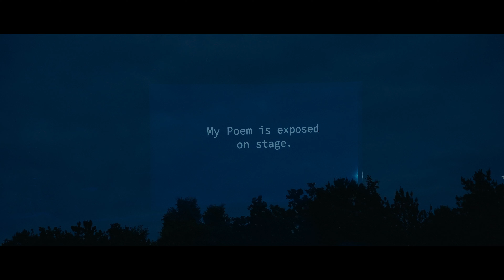Oerol 2024 - de grootste aftermovie misschien?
Na tien jaar waren we terug op Oerol, mijn Eva en ik. Bandjes gekregen van onze kinderen en schoonzoon. Voor alle zekerheid had ik een heel klein filmcameraatje meegenomen met het kleinste microfoontje dat er is. Je weet maar nooit immers.

Tijdens de eerste voorstelling, Huis G. van Via Berlin bleef de camera nog netjes in de tas. Prachtige voorstelling. Maar wat moet je met die beelden. Van genoten. Na deze voorstelling, lopend door de duinen terug naar de fietsen kreeg ik ineens het idee om van onze week bij Oerol een film te maken. Dus in het vervolg ging bij elke voorstelling de camera zo nu en dan even uit de tas om wat beelden en geluid naar binnen te slurpen. Het resultaat was uiteindelijk 5 uur beeldmateriaal van voorstellingen en het gedoe daaromheen. Daarvan heb ik een film gemaakt die ik niet korter kon krijgen dan een klein uur.

After ten years we were back at Oerol, my Eva and I. Got wristbands from our children and son-in-law. To be on the safe side, I had brought a very small film camera with the smallest microphone there is. You never know, after all.

During the first performance, Huis G. by Via Berlin, the camera remained neatly in the bag. Wonderful performance. But what to do with those images. Enjoyed it. After this performance, walking through the dunes back to the bikes, I suddenly got the idea to make a film of our week at Oerol. So in the sequel, the camera went out of the bag every now and then to slurp up some images and sound. The result was 5 hours of footage of performances and the hassle around them. I made a film of that that I couldn't get shorter than an hour.

00:00 begin
00:44 Zuam – Futurists
02:09 High Rise – Orkater / Konvooi
05:05 Vento – Groupe Zur
07:00 Waste Me – Maas Theater en Dans / Cecilia Moisio
10:32 Strandbeest Zingt – Calefax Rietkwintet / Theo Jansen
14:36 Bergen Verzetten – Theater Rast / Ferhat Kaplan
19:29 De streken – Marc van Vliet
20:04 Rozéo – Gratte Ciel
23:48 Deep End – De Dansers / Club Gewalt
28:39 Kunst – Veenfabriek
35:09 Leven – George & Eran Producties / Club Classique
44:32 Nau, 1e Jaring – Collectief Walden
47:00 Bras – Bot
49:43 Artificial by Nature – Nineties Productions
53:26 Pan~ // Catwalk - Zwermers